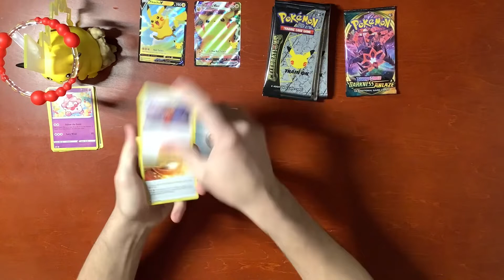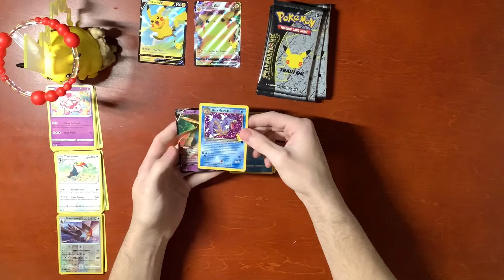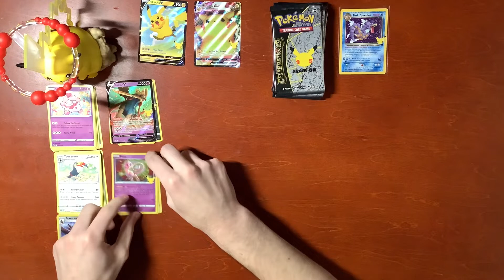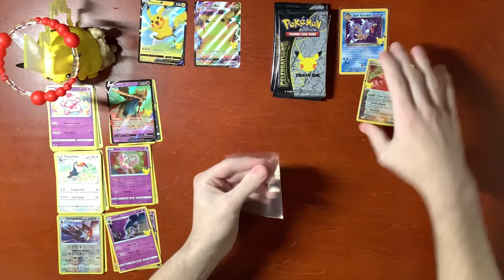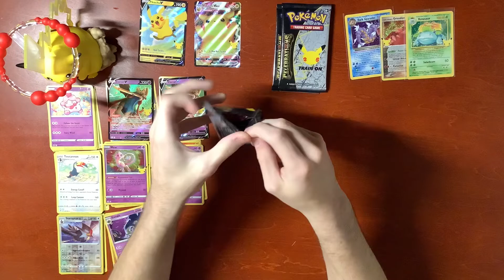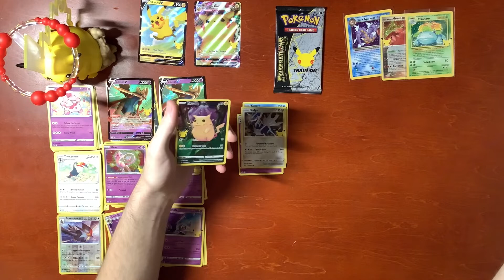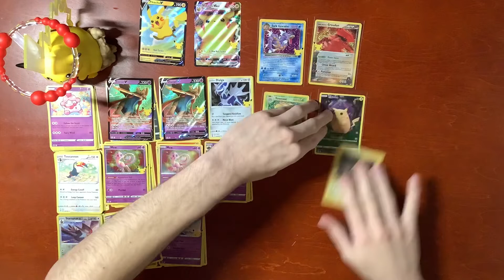Opening The Pokémon Celebrations Pikachu VMAX Premium Figure Colection Box!